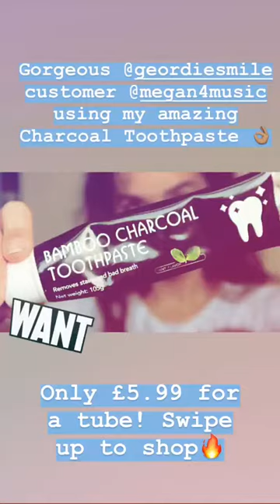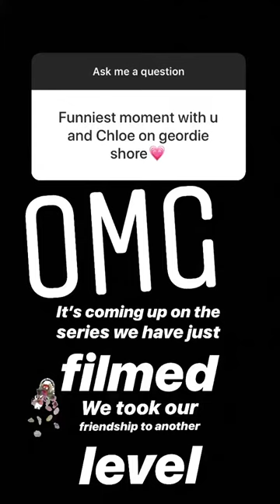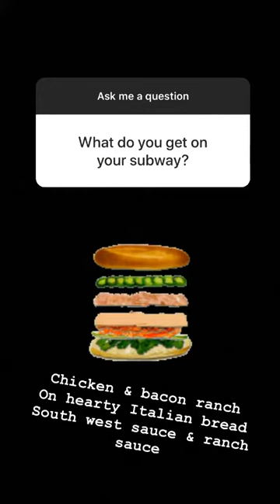NATHAN HENRY @NATHANHGSHORE INSTAGRAM STORIES COMPILATION 30 DE JULIO DEL 2018